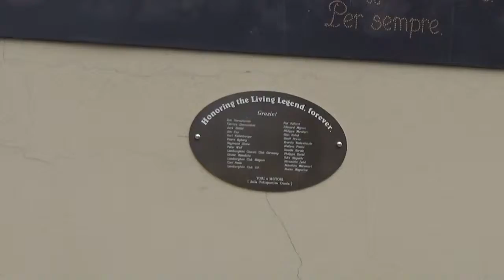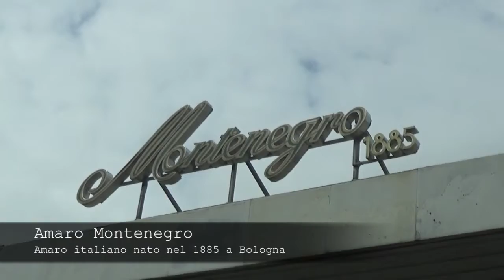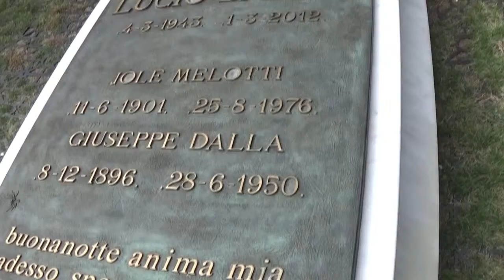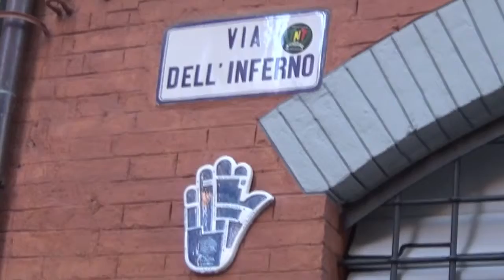Vlog-Lamborghini & Bologna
Visita al Museo Lamborghini di Sant'Agata Bolognese e Bologna Centro.